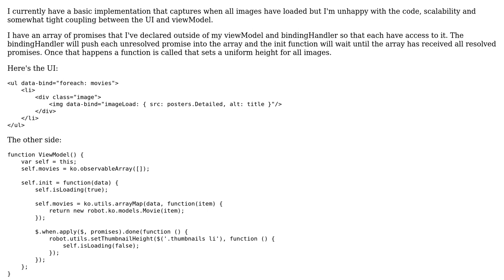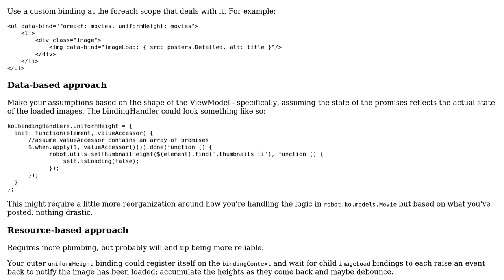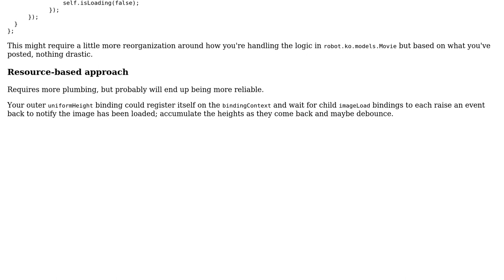Capture when all images have loaded (and do something) using KnockoutJS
With thanks & praise to God, and with thanks to the many people who have made this project possible! | Content (except music & images) licensed under CC BY-SA | Music | Images & others | With thanks to user Rex M user bflemi3 and the Stack Exchange Network Trademarks are property of their respective owners. You are responsible for your own actions.